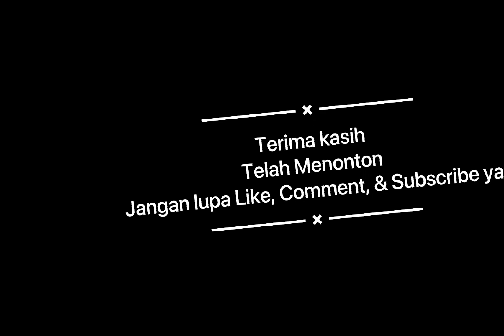SHOLAWAT YA RASULULLAH - MUHAZ | VOCALS ONLY/NO MUSIC| Rafha City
SHOLAWAT YA RASULULLAH - MUHAZ | VOCALS ONLY/NO MISIC| Rafha City